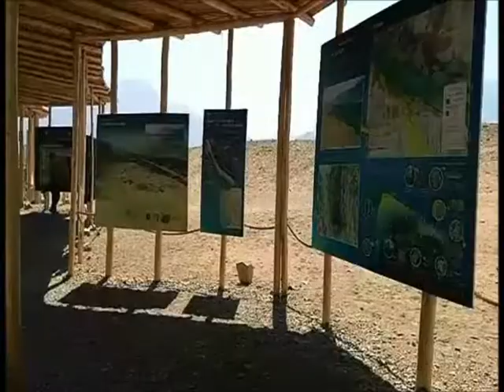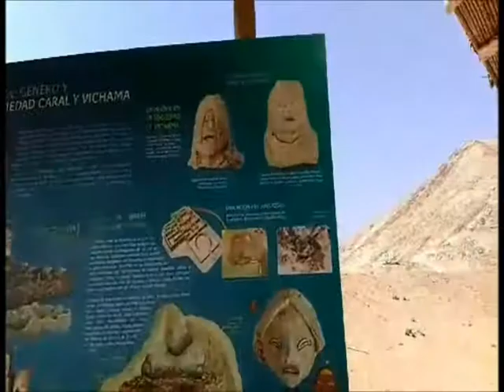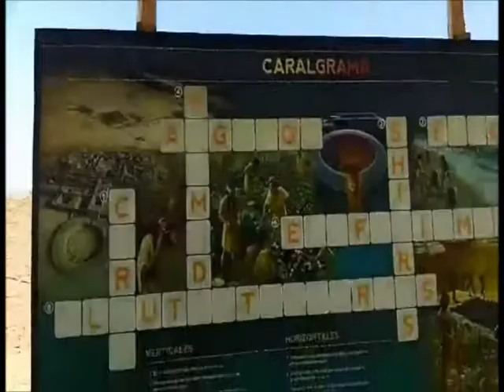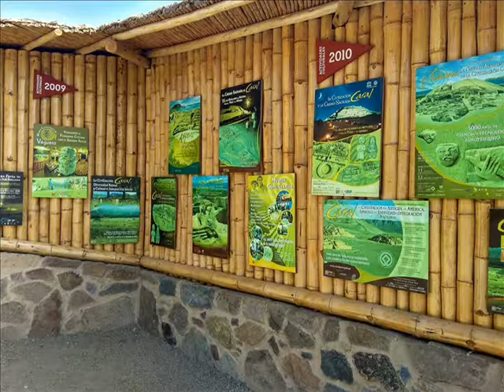EN CARAL FAM SANNEY ARCUPE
MARAVILLOSO POR SEGUNDA VEZ.